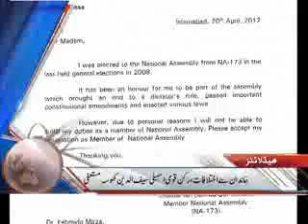Dunya News Headlines 08-05-2012 23:00 PM